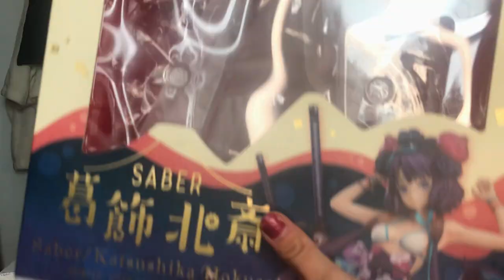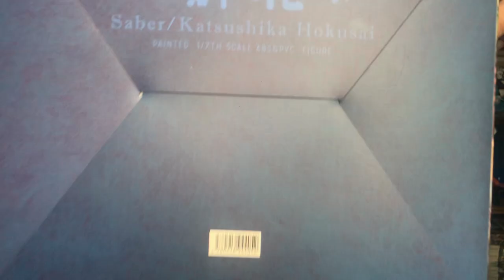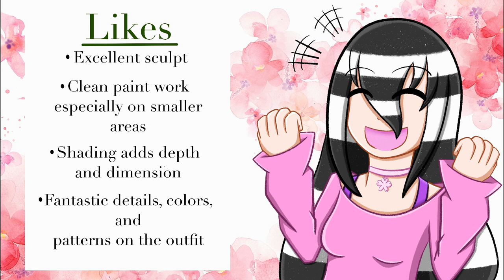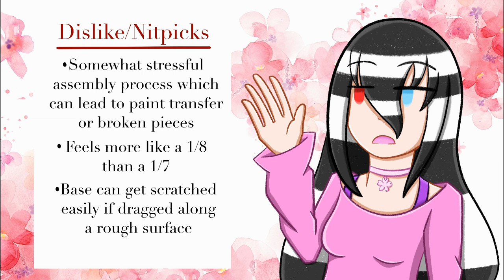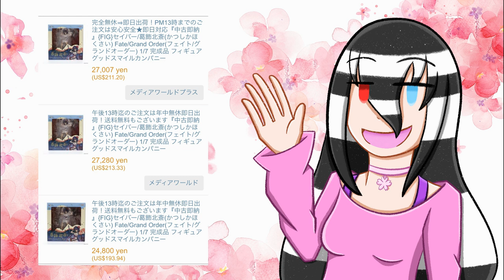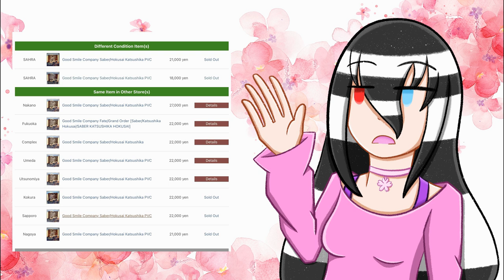A Challenging Unboxing? - 🐙🎨💙 - Saber Katsushika Hokusai by Good Smile Company Review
Welcome to another figure review! I'll be looking at Good Smile Company's Saber Hokusai figure. She's an overall beautiful figure, but I did run into some hiccups along the way. Thankfully no casualties at the end of the day. 😂

FIGURES/ITEMS MENTIONED
[Fate/Grand Order] Katsushika Hokusai - Toto-sama - 1/7 - Saber by Good Smile Company

TIMESTAMPS
0:00 Intro
0:19 Figure Reveal 🎨🐙
1:50 General Info 💵
5:10 Live Unboxing 📦
21:11 Overview, B Roll and Assembly 🎥
30:18 Overall Thoughts 🤔
36:05 Outro